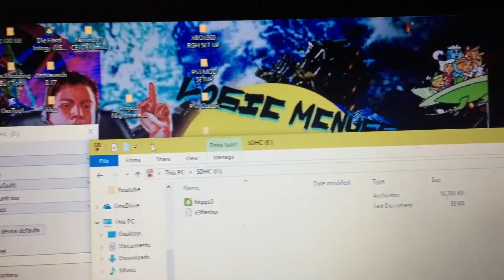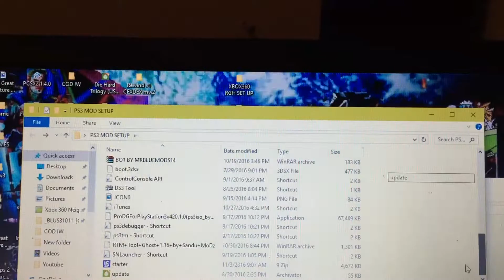I wonder can we double our RAM Graphics card DDR ETC on our Ps4 / Xboxone?☝️🤔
I'm not saying it'll be easy or easy to follow a tutorial on how to make such thing happen to oneself device.  It be more like injecting steroids into the console